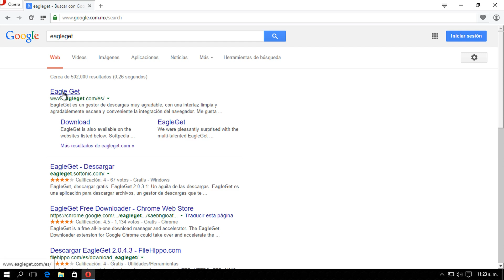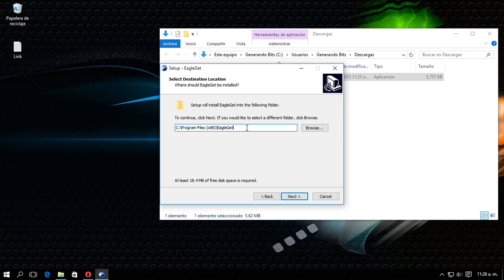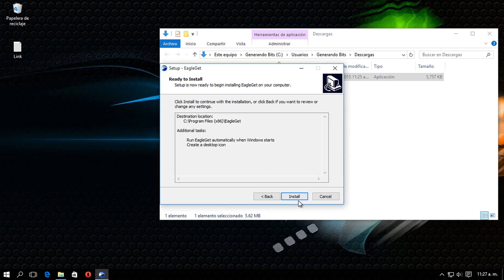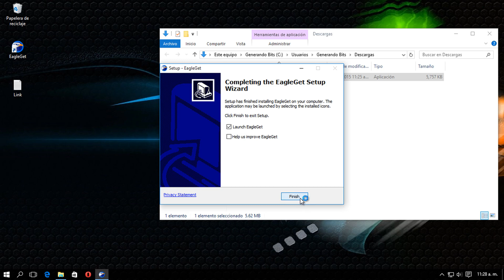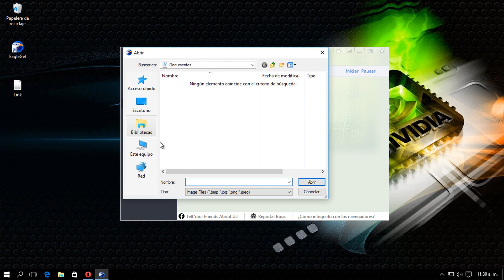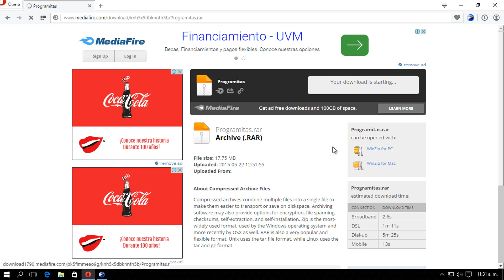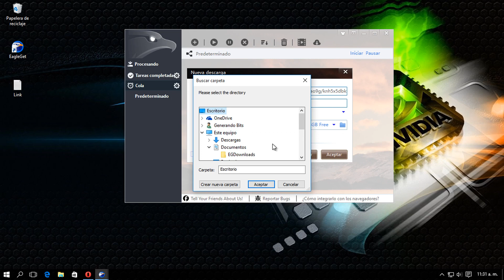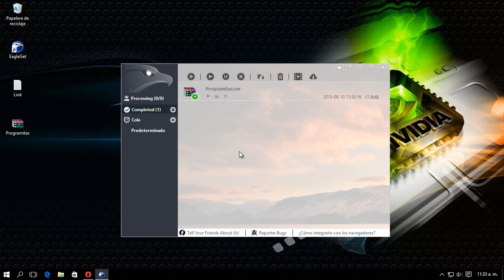Dile adios al fake serial de idm (Gestor Alternativo Gratis)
En este video tutorial les muestro un programa (Gestor) de descargas alternativo a idm (Internet Download Manager), para los que les aparece el mensaje de fake serial ya no se tienen que preocupar por eso, pues este gestor llamado Eagleget es un gestor freeware, osea que es Gratis.